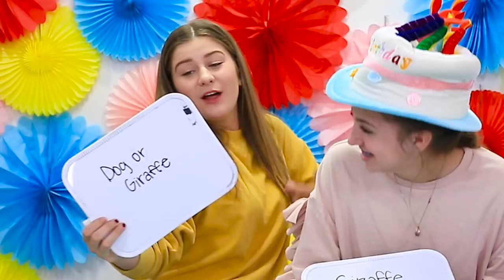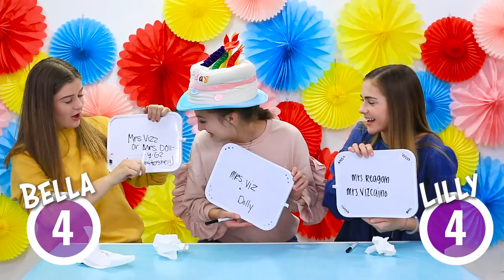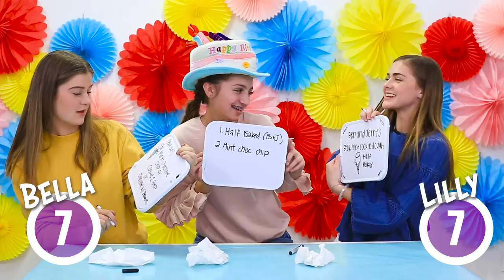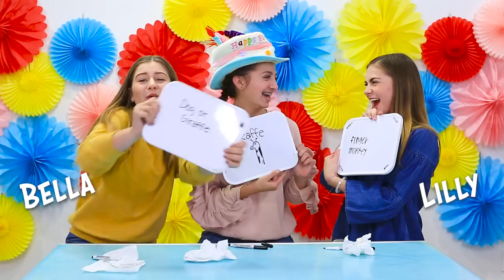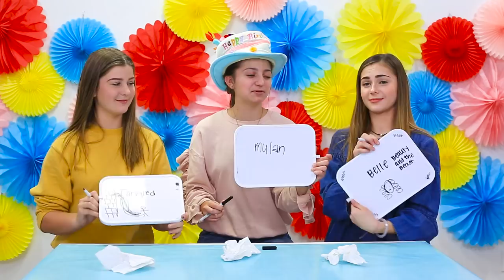Best Friend Vs. Best Friend Game + BIRTHDAY SURPRISE! | Bella and Lilly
Ever wonder which one of your best friends know you better? I did, so I put Bella and Lilly to the test! You’ll never guess who wins!

The BFF game was so much fun! All 3 of us had a blast playing the game and answering tricky questions about me. Bella and Lilly tied! After we played the game, Bella and Lilly surprised me with something yummy for my birthday. Watch until the end to find out what the surprise is!

💋's -Kamri

Musical.ly: @kamrinoel

About Kamri Noel:
Kamri Noel McKnight is the 13-yr old daughter of Mindy of CuteGirlsHairstyles, and younger sister to twins BrooklynAndBailey.  Kamri has developed 5 characters who each deliver a unique sense of humor, crazy idiosyncrasies, and a whole lot of fun as they find themselves in every day situations!  Enjoy Kamri herself, or a new funny skit or sketch comedy each week, as Kamri becomes a 13-year old version of the amazing Carol Burnett!

💥SUPERFANS💥: Please help me translate this video, and get credit below!